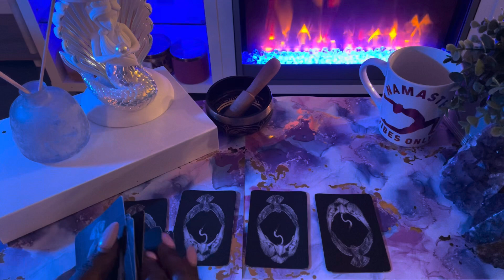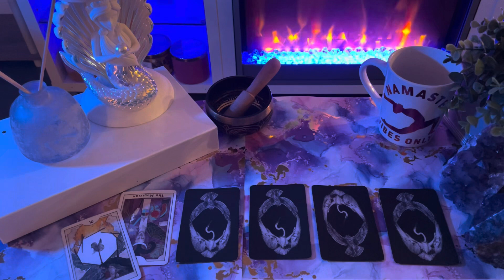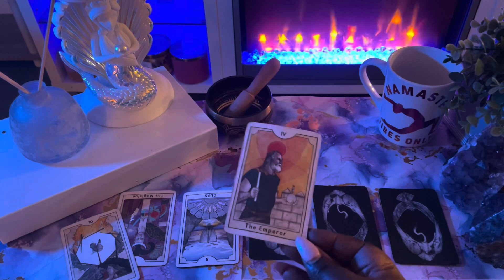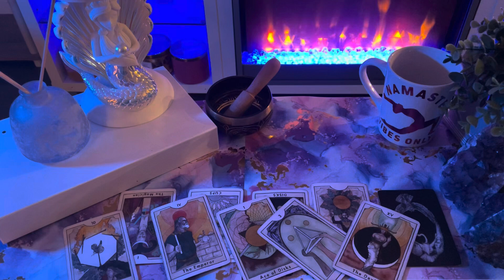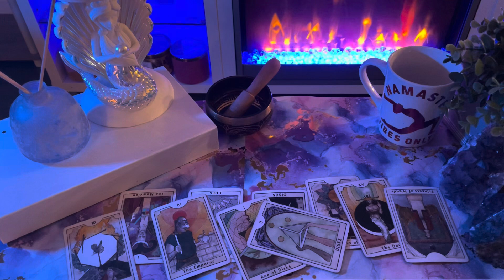Virgo ♍️ The NEXT 72 HOURS! (August 4-6)Tarot Card Reading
This is a tarot card reading for the zodiac sign Virgo. this channel is about making tarot easy to understand and to navigate in life via the tarot.

My Favorite Tarot/Oracle Decks:
 Arcanum tarot
Butterfly Oracle Cards
 Mystic Mondays
Smith Waite Tarot Deck
 Prism Tarot